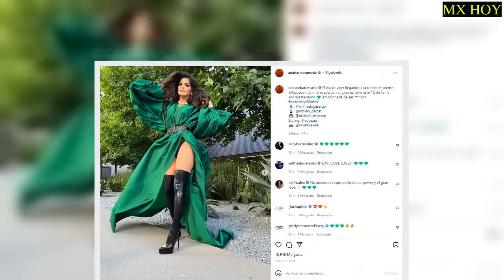Ana Bárbara se luce en extravagante look con medias de látex y enloquece Instagram